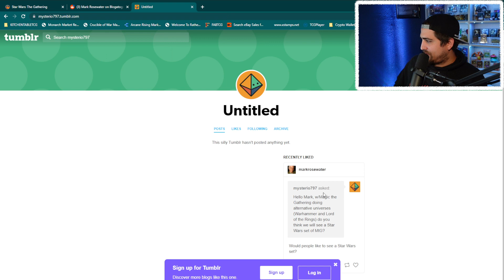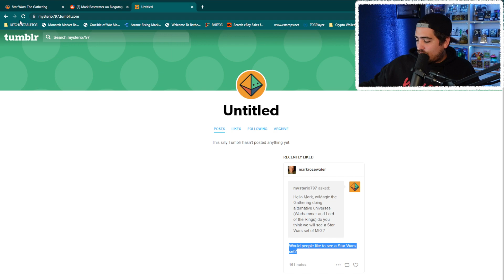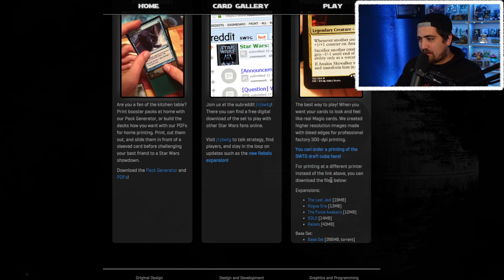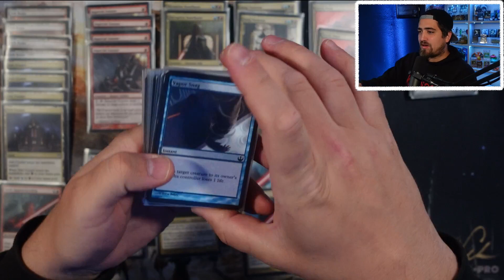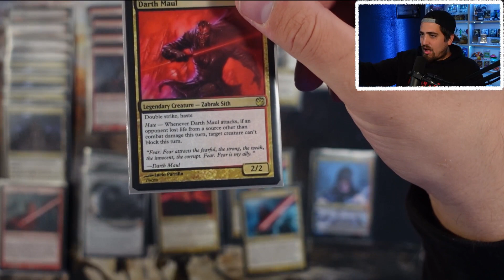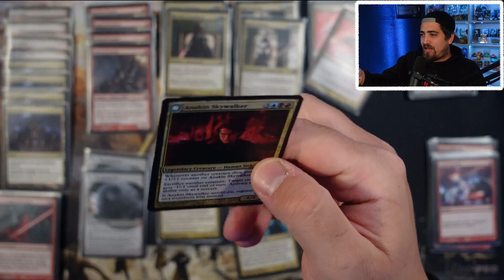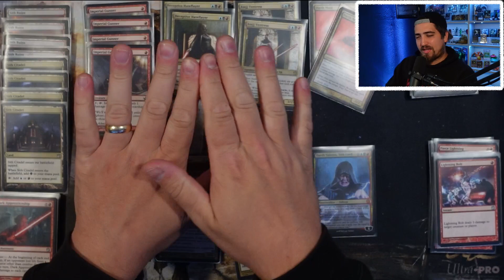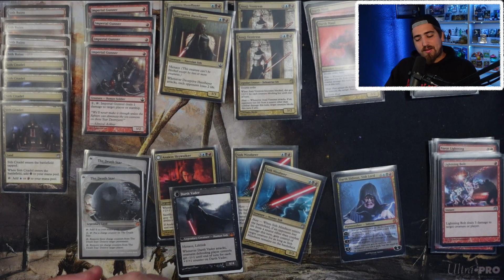Star Wars in Magic the Gathering?!?!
Magic the Gathering will always have a place in my heart, but I also love exploring new TCGs. I started playing games in college after years of failing at sports and have been addicted ever since.